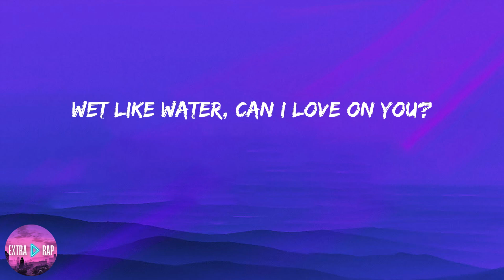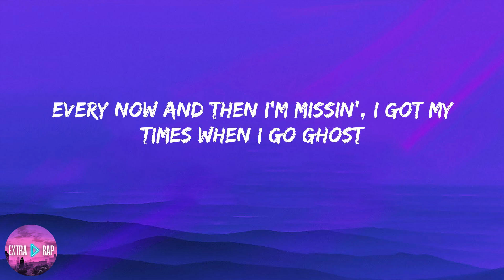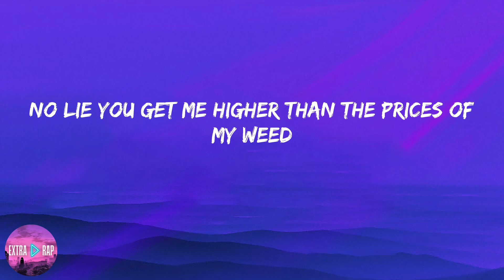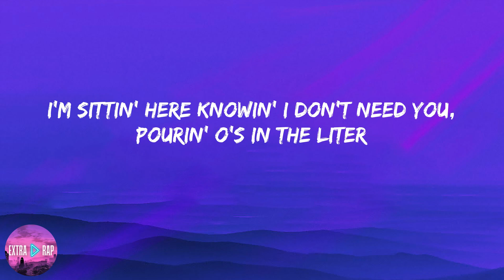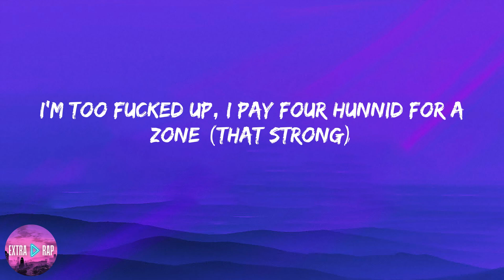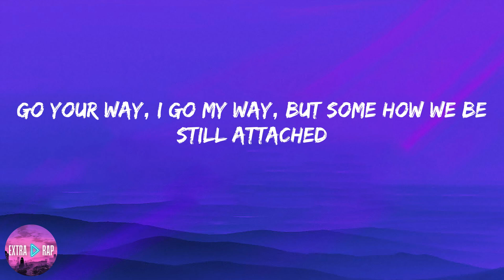Moneybagg Yo - Wockesha (lyrics)